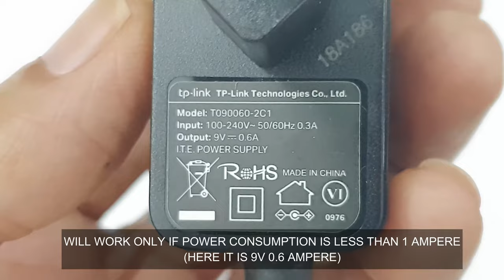Make UPS for WiFi Router using Powerbank